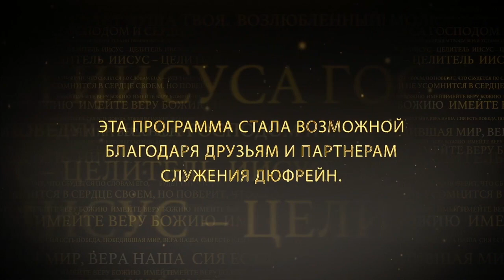ПИТАЙТЕСЬ ВЕЛИКАНАМИ. №3 «Иисус — Целитель» (150)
В своем новом послании пастор Нэнси Дюфрейн продолжает проповедовать на тему «Питайтесь великанами».

Служитель учит о том, как Бог избавил Свой народ из Египта. И не только вывел их оттуда, но и собирался ввести их в лучшее. Он хотел ввести их в их собственную землю. Он хотел превратить их из рабов во владельцев. И Ему нужно было их сотрудничество, их вера, их согласие, чтобы исполнить Его план в их жизни.

У Бога есть план для каждого из нас. Но он не может исполнить, да и не исполнит его без нашего согласия. Бог никогда не станет навязывать нам Свои благодеяния. Вот почему Ему угодна вера. Вера открывает двери, чтобы Он мог действовать нам во благо, вводя нас в Свою волю.

Вера – это согласие с Богом. Вера – это открытая дверь.